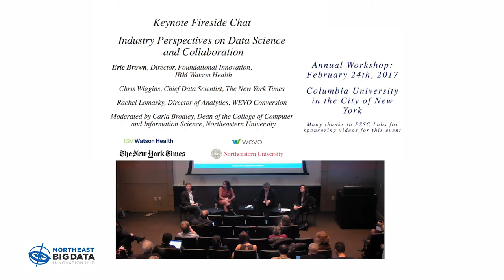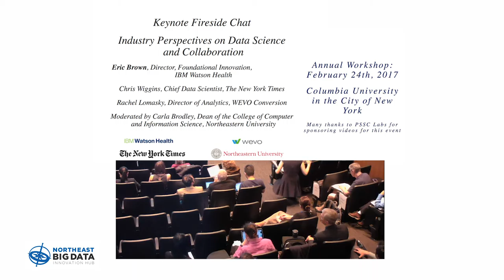Industry Perspectives on Data Science and Collaborations | NEBigData 2017 Workshop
Eric Brown (Director, Foundational Innovation, IBM Watson Health), Rachel Lomasky (Director of Analytics, WEVO Conversion) and Chris Wiggins (Chief Data Scientist, The New York Times) discuss data science collaborations in a keynote fireside chat moderated by Carla Brodley (Dean, College of Computer and Information Science, Northeastern University). This conversation took place at the 2017 Annual Workshop of the Northeast Big Data Innovation Hub, held on Friday, February 24th at Columbia University.